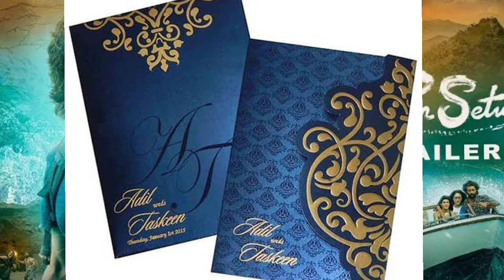Ram Setu Review | Ram setu Movie Review | Ram setu Reaction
no रेटिंग

no point

potty फ़िल्म

better है की रामायण देख lo